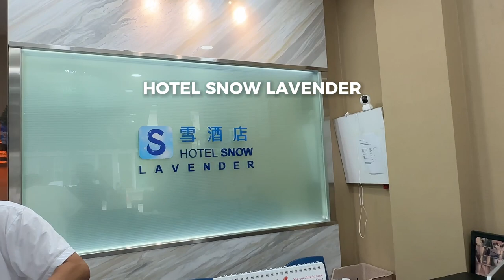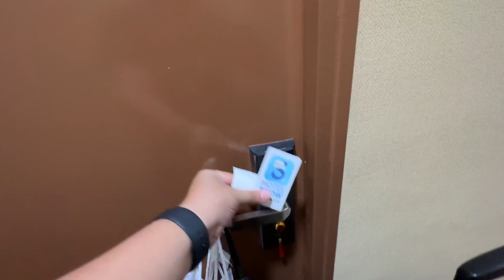SINGAPORE VLOG • The Cheapest Solo Room Hotel in Singapore | Ivan de Guzman